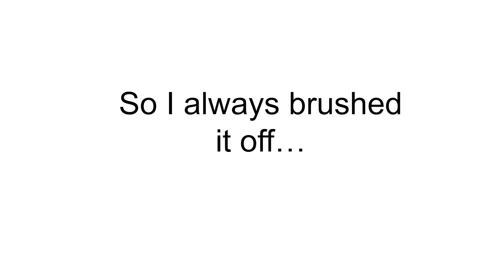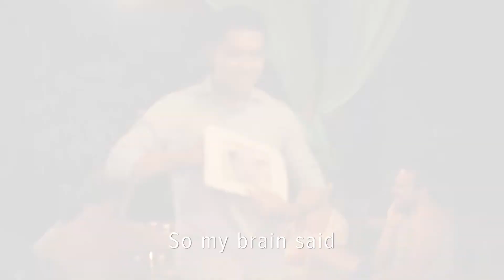DUY & RUBY - PROPOSE